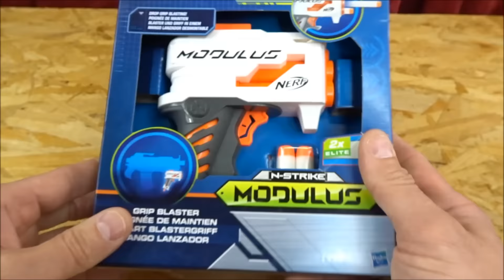NERF MODULUS 2 DART BLASTERGRIFF / GRIP BLASTER